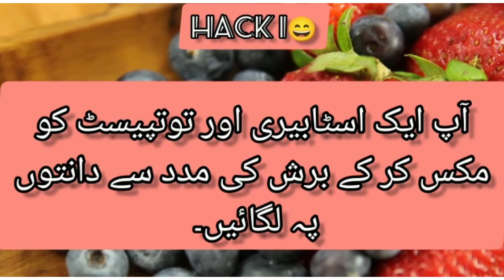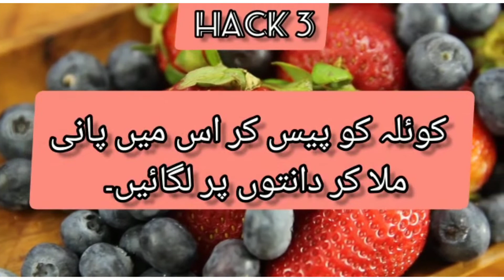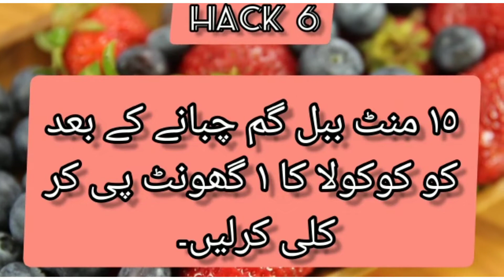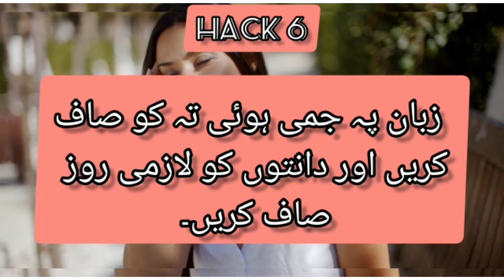7 Teething Hacks In Urdu ll Breath Smell Problems ll Home Remedies for Mouth Odor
In this video ,we share 7 teething hacks and bad smell problems and their solutions .

Mother Diary

your Quires:

Home Remedies for Mouth Odor
 Breath Smell Problems
7 Teething Hacks In Urdu
Teething Hacks
mouth smell solution
bad breath treatment at home
bad breath treatment at home in Urdu